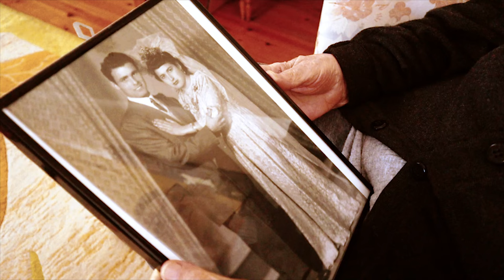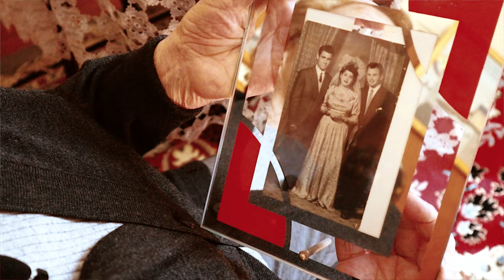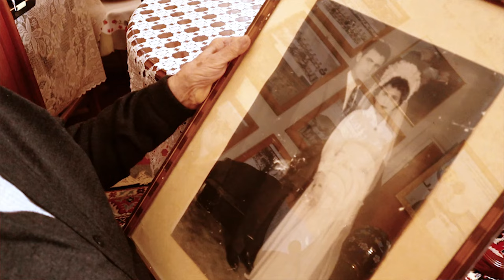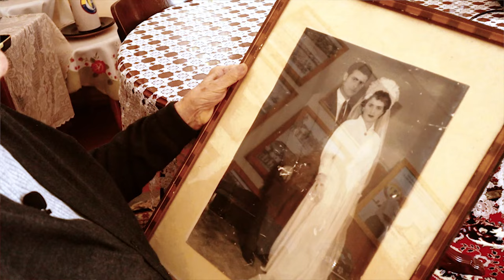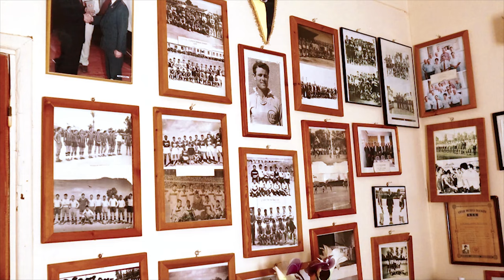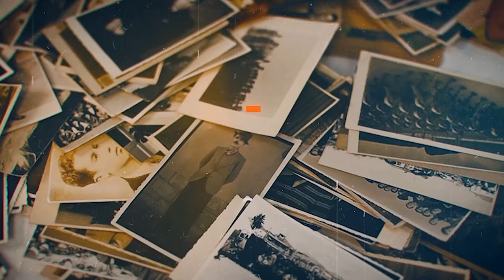HERKESİN BİR HİKAYESİ VAR